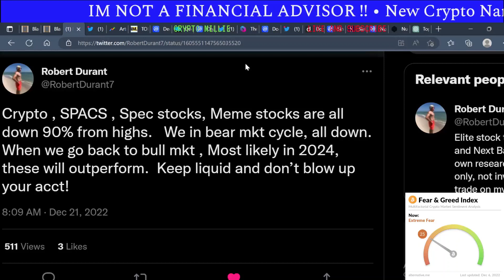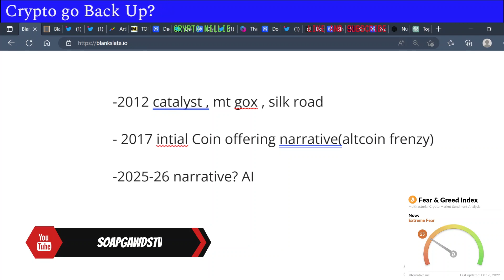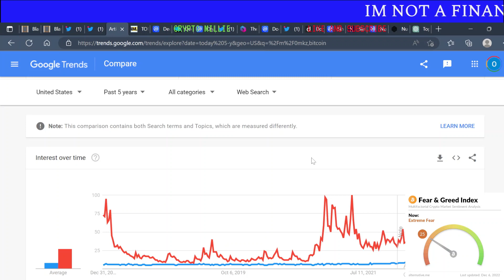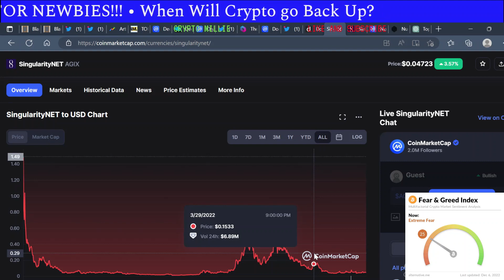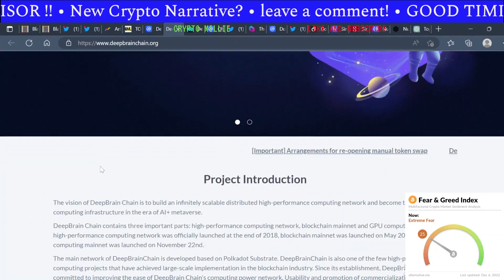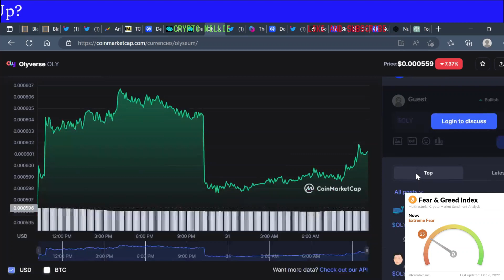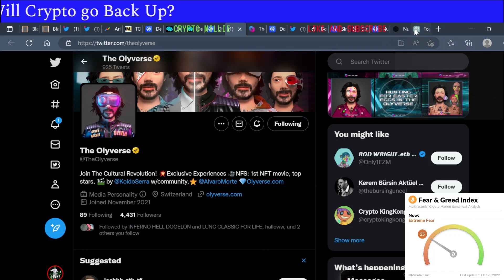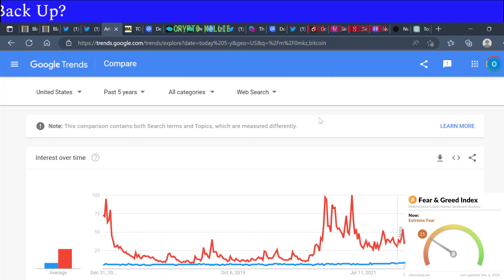TOP 5 A.I CRYPTO PROJECTS THAT WILL MAKE YOU RICH!